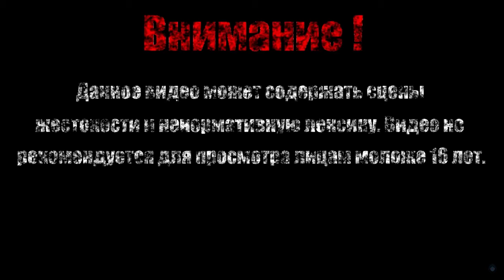СЕКРЕТНОЕ ОБЩЕСТВО【Quest Hunter】#10